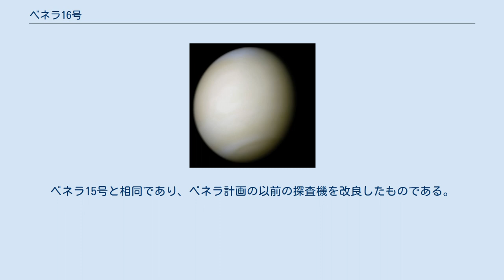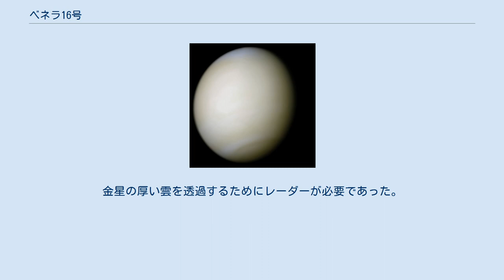ベネラ16号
ベネラ16号（Venera 16、ロシア語: Венера-16）は、ソビエト連邦によって金星に送られた探査機である。
無人のオービターで、高解像度の撮像システムを用い、金星の表面の地図を作成した。
ベネラ15号と相同であり、ベネラ計画の以前の探査機を改良したものである。
 ベネラ16号は、1983年6月7日2時32分00秒(UTC)に打ち上げられ、1983年10月11日に金星の軌道に入った。
 ベネラ16号は、ベネラ15号から1日遅れて、軌道面が約4°ずれた金星の軌道に入った。
これにより、必要な地域の再撮影ができるようになった。
ベネラ16号はほぼ極軌道を通り、近点は北緯62°で約1000km、遠点は約6万5,000km、軌道傾斜角は約90°、軌道周期は約24時間であった。
 ベネラ15号とともに、ベネラ16号は8箇月をかけて、北極から北緯約30°まで（金星表面のおおよそ25%）を撮影した。
 ベネラ15号とベネラ16号は相同で、ベネラ9号及びベネラ14号のオービターを改良したものを元にした。
両機は、直径0.6m、長さ5mの細長い円筒形で、一端に合成開口レーダーのための1.4mの高さのパラボラアンテナが設置された。
この端には、無線高度計用の直径1mのパラボラアンテナも設置された。
無線高度計用アンテナの軸は、円筒の軸と一致しており、合成開口レーダー用アンテナの軸は、円筒の軸から約10°傾いて設置された。
円筒の別の端の膨らみには、燃料タンクと推進ユニットが収蔵され、2つの正方形の太陽電池が円筒形の横から翼のように伸びた。
2.6m通信用パラボラアンテナも円筒形の横部に取り付けられた。
質量は、4,000kgであった。
 ベネラ15号と16号は、どちらも合成開口レーダーを搭載した。
金星の厚い雲を透過するためにレーダーが必要であった。
 探査機に搭載された機器は、以下のとおりである。